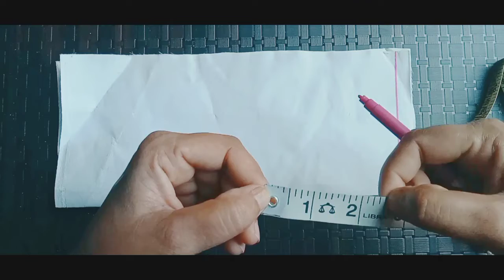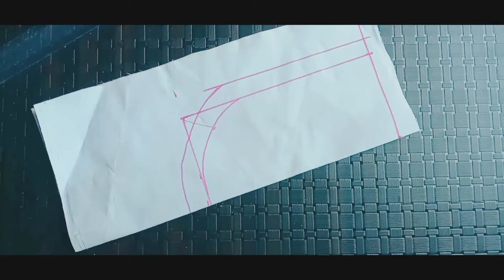kurti ke gale ki cutting//neck cutting bukram par kaise karte hain..by Rashmika silai centre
suit ke gale ki cutting
suit ke gale ki cutting kaise karte hain
suit ki cutting bukram par kaise karte hain

By Rashmika silai centre